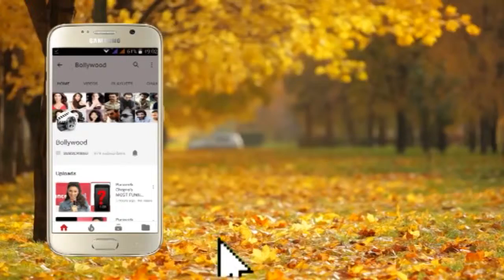Music Composer & Playback Singer BAADSHAH at Zoom Holi Fest 2019